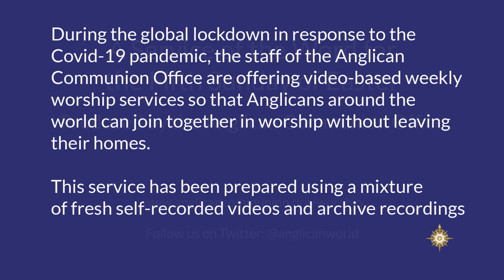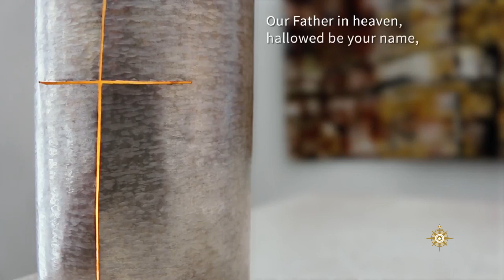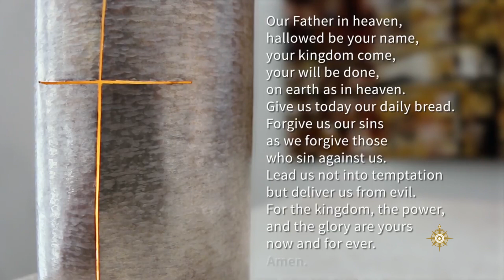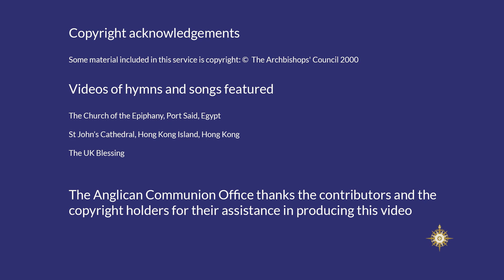A service for the 5th Sunday of Easter 2020 (10 May) by the Anglican Communion Office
Welcome to our Service of the Word for the Fifth Sunday of Easter – the latest of our video-based worship services, produced by the Anglican Communion Office during the global Covid-19 lockdown.

The service is led by the Revd Jolyon Trickey, the Coordinator for Intentional Discipleship in the Anglican Communion. The Preacher is the Right Revd Robert Innes, Bishop of Gibraltar in Europe, part of the Church of England.

Sumsi Laborde, a member of the Catedral Santa Maria Virgen in Xalapa, in the  iócesis Anglicana del Sureste, of La Iglesia Anglicana de Mexico, reads Psalm 31: 1-5 and 15-16 in Spanish; Wai Theng, a member of the Diocese of West Malaysia in the Church of the Province of South East Asia reads Acts 7: 55-end in English; and the Most Revd Allan Migi, who steps down on Monday (11 May) as Archbishop and Primate of the Anglican Church of Papua New Guinea, reads John 14: 1-14 in Pidgin.

The hymns and songs were recorded before the Covid-19 pandemic, and come from the Church of the Epiphany in Port Said, Egypt; and St John’s Cathedral in Hong Kong Island. The service concludes with a special recording of a Blessing by singers and musicians from over 65 UK-churches, prepared in their homes and edited together during the Covid-19 pandemic lockdown.

We will continue to publish services each week during the Covid-19 lockdown, at 7pm GMT each Saturday evening.